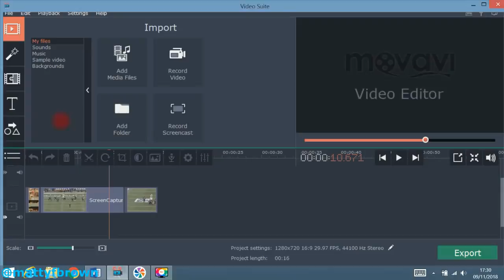Seahawks on tape: Rams’ Run Game Strengths are Where Chargers Succeeded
Seahawks on tape for FieldGulls by @mattyfbrown.